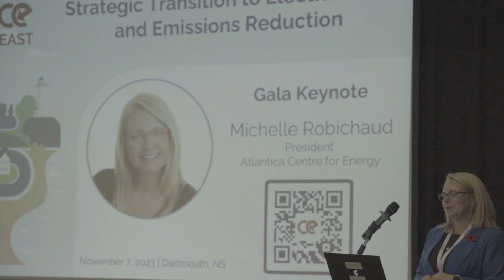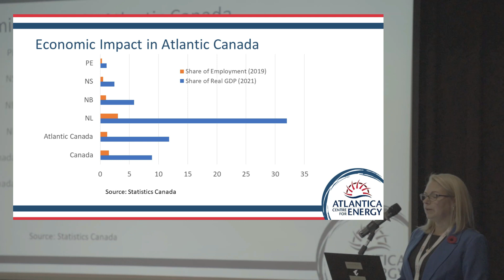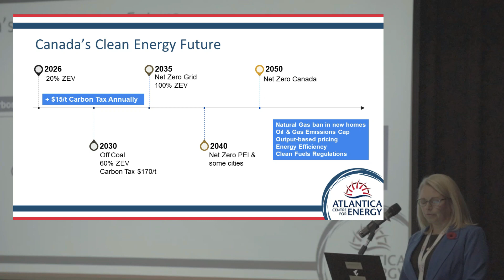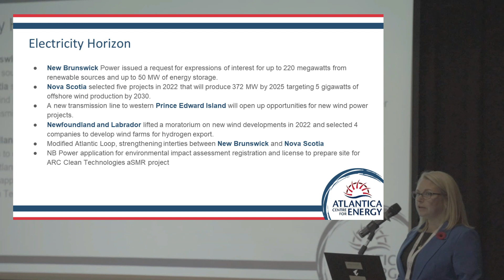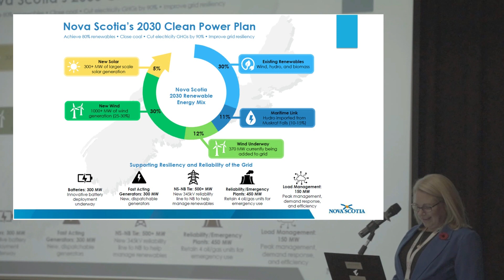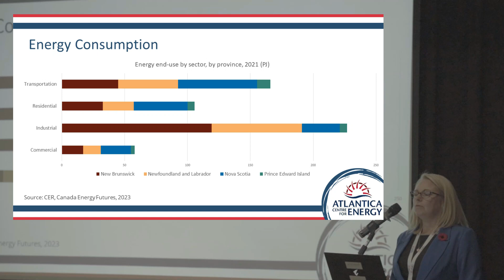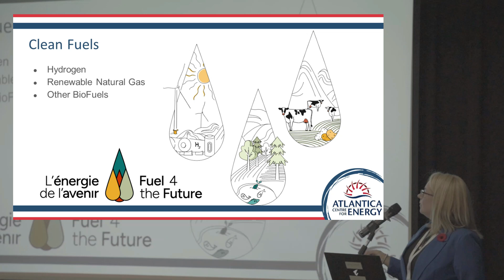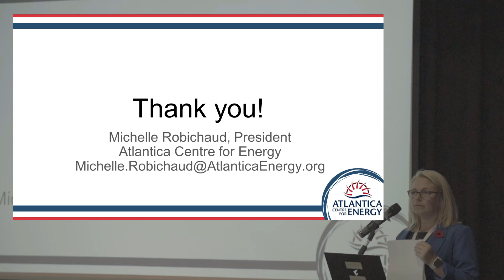AEECE STEER - Gala Keynote: Atlantic Canada’s Energy Transition Outlook